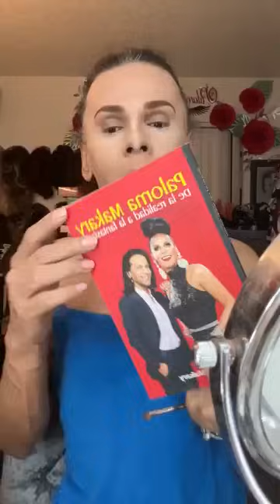Una súper platica mientras me maquillo 💄💃🏻